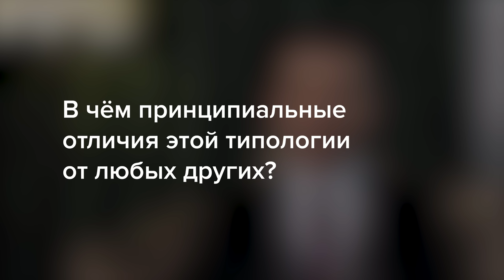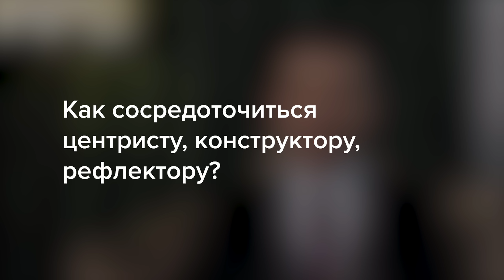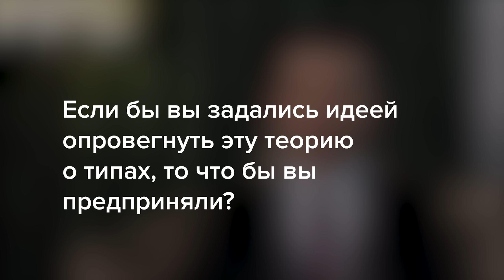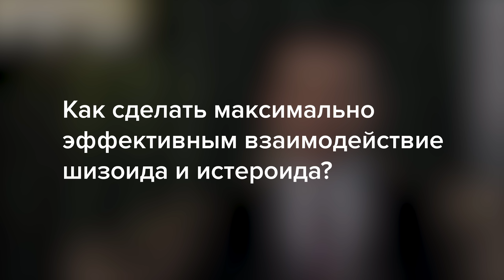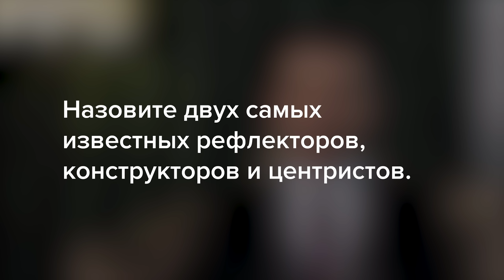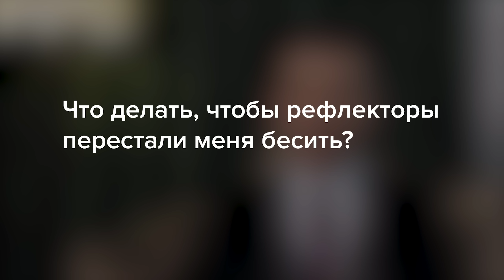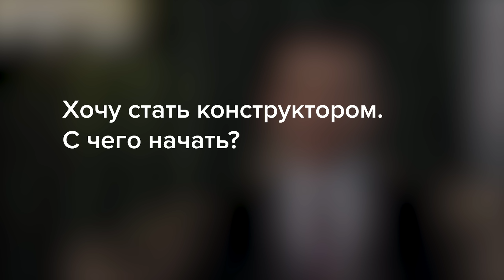3 типа мышления. Андрей Курпатов отвечает на вопросы подписчиков.